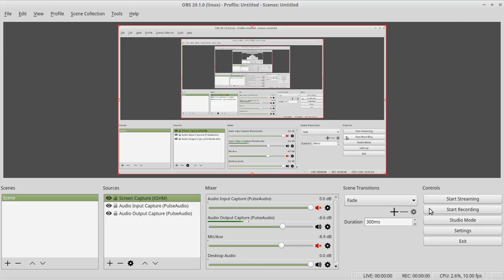KSP: Dogfight between Eurofighter Typhoon and Air Rage Extremis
I love the Eurofighter Typhoon, having seen it up close and personal and having sat in the pilot's seat.  But I use Kerbal Space Program to design my own jet fighters.  And now I've nailed BD Armoury, I felt it was time to pit armed my 6th Gen Air Rage Extremis against a Typhoon with the same guns.